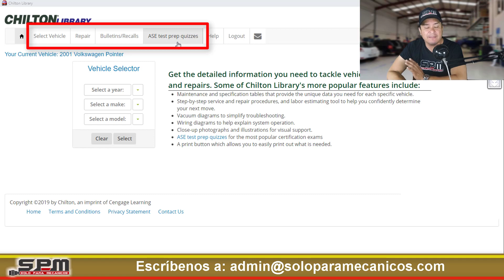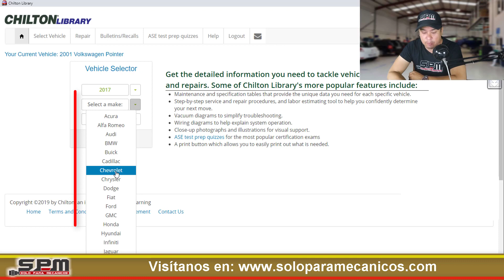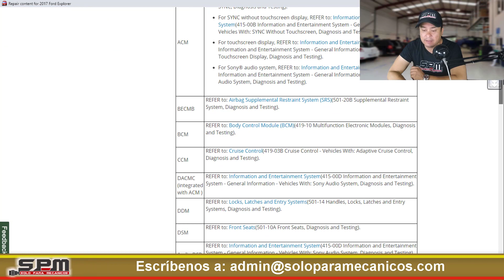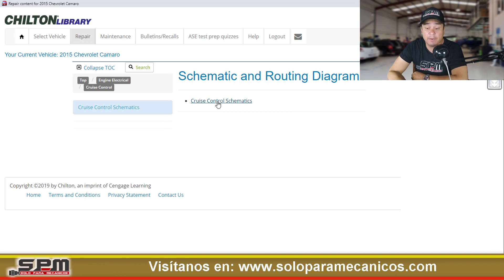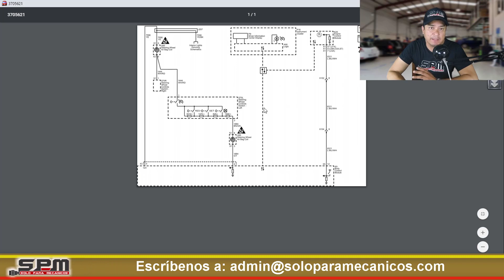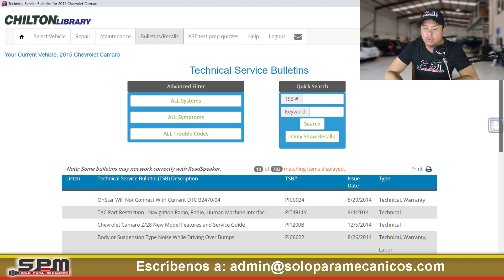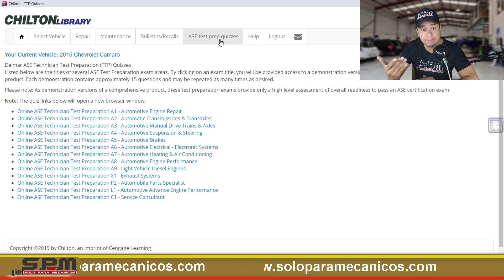☑️ Review Software Chilton Library Online💥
✅Infórmate aquí de las características de este Software Chilton Library version Online 🚙 ⭐️